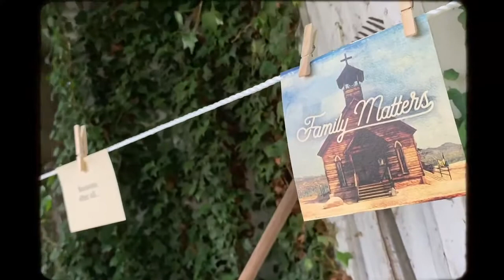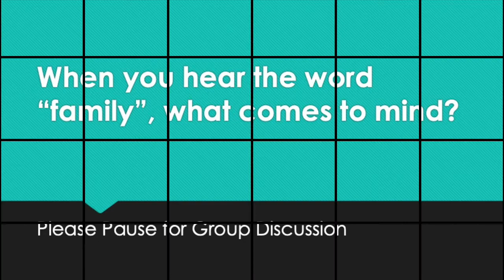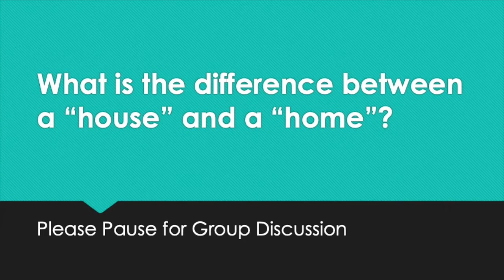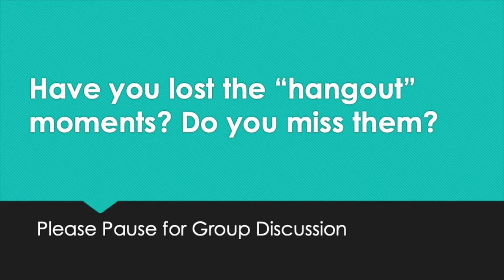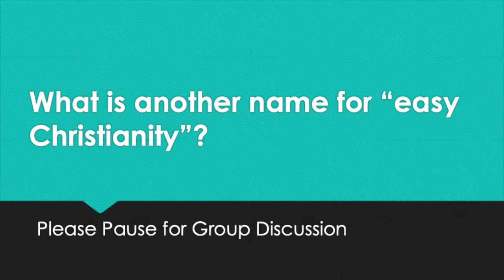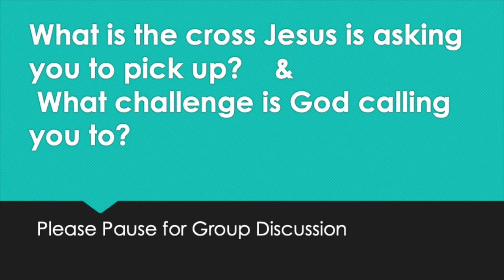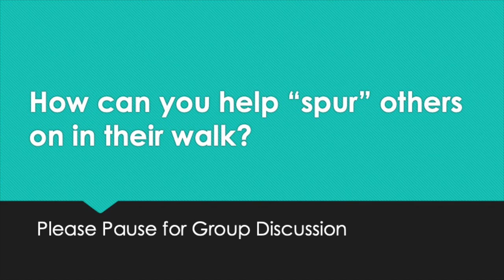“Family Matters” - Convenience, Pastor Steve Glover - Deep Creek Community Church.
“Family Matters” - Convenience, Pastor Steve Glover - Deep Creek Community Church. Discussion group study questions.

1. What “smell” is God calling you out from?

2. When you hear the word “family”, what comes to mind.

3. What is the difference between a “house” and a “home”?

4. Explain how “convenience kills”

5. What are the elements of friendship?

6. Have you lost the “hangout” moments?

7. How does pleasure become the object of your affection?

8. What is the power of godliness?

9. What is easy Christianity?

10. What is the cross Jesus is asking you to pick up?

11. What challenge is God calling you to?

12. How can you help “spur” others on in their walk?